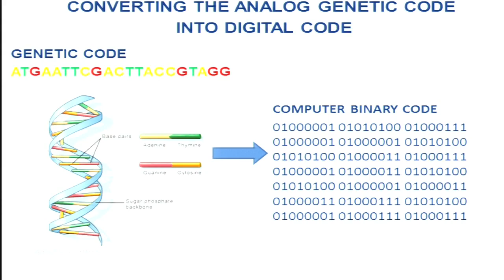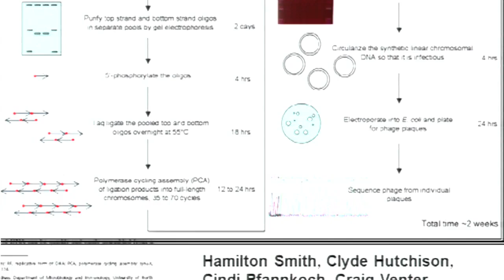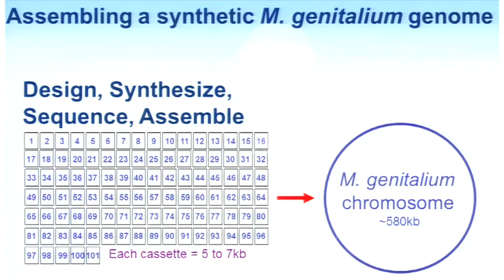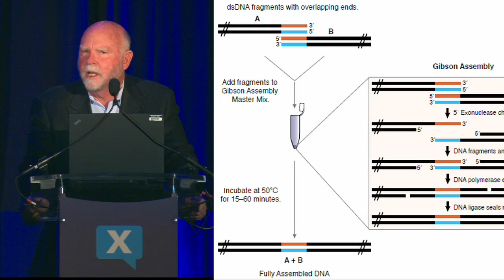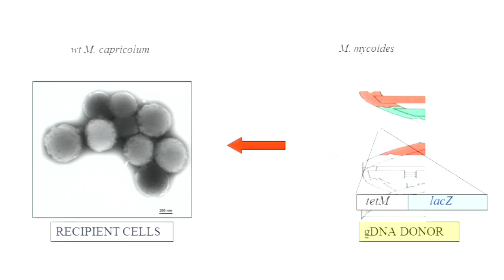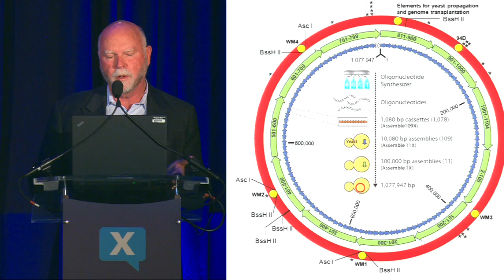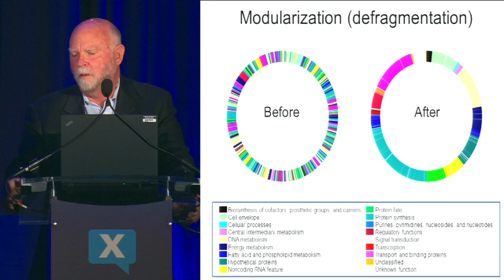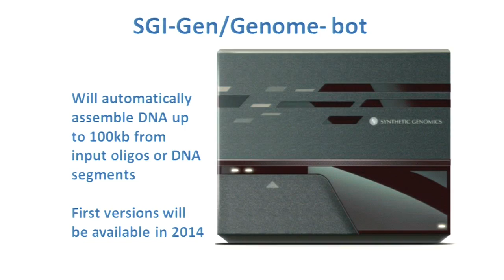X-STEM Presentation with Dr. J. Craig Venter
Dr. J. Craig Venter, the Founder, CEO and Chairman of the J. Craig Venter Institute, discusses biological teleportation to students at the inaugural X-STEM Symposium in Washington, D.C. on April 24, 2014.